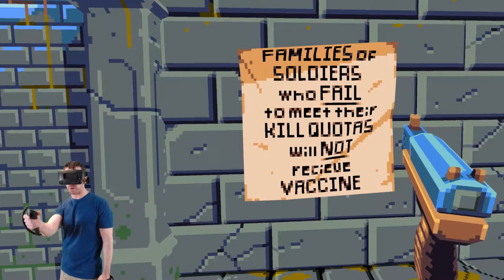Compound VR FPS Gameplay w/ Valve Index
Every game I've ever beaten with my favs in bold:
Compound got a boss update, and I'm on a mission to get to this boss.